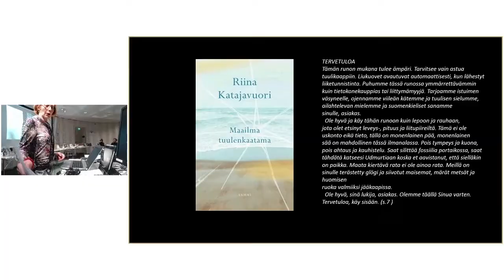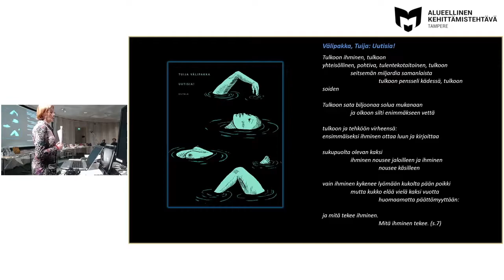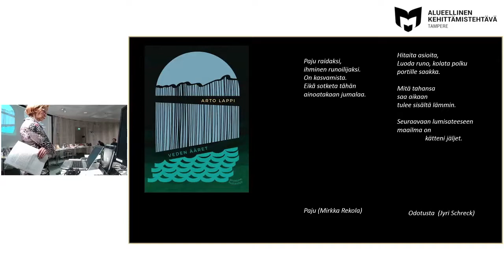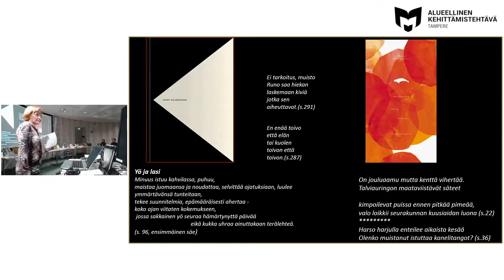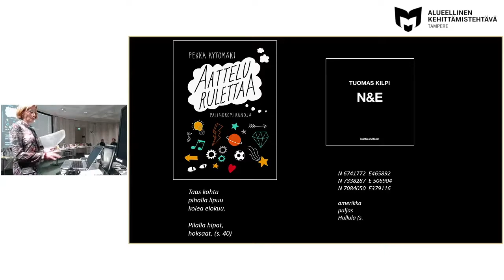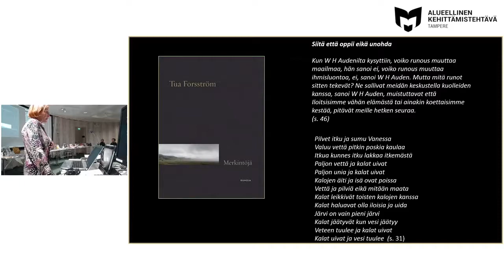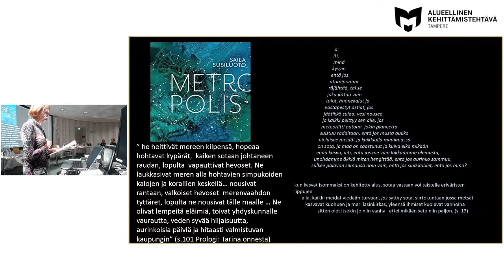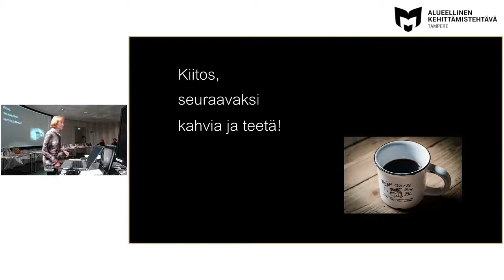Runon viemää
Pääkirjasto Metson tietopalveluosaston kirjastonhoitajat Tuija, Jari, Paula, Riitta, Elina, Pirkko ja Hanna esittelivät PiKelle marraskuun lopussa nostoja vuoden 2018 aikuisten kirjallisuudesta.

Video on julkaistu ennen saavutettavuusvaatimusten voimaantuloa 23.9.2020. Sitä ei ole tehty takautuvasti saavutettavaksi.